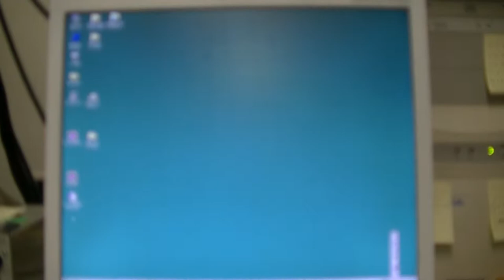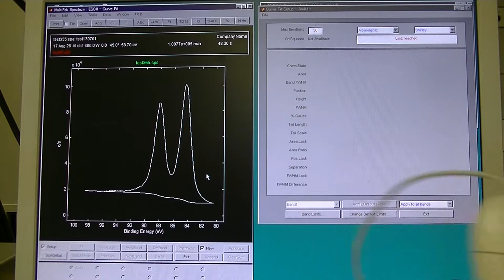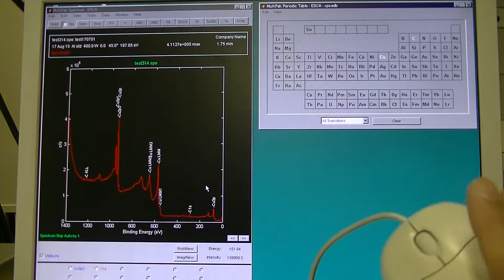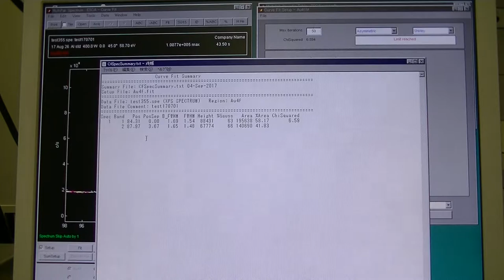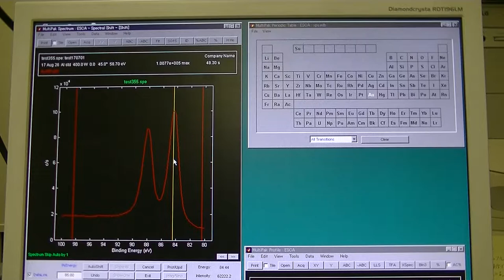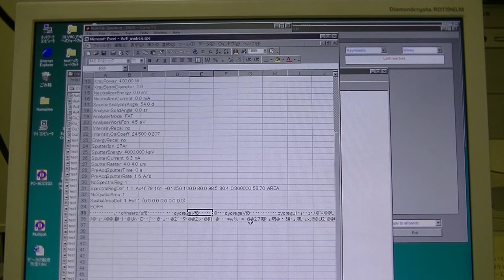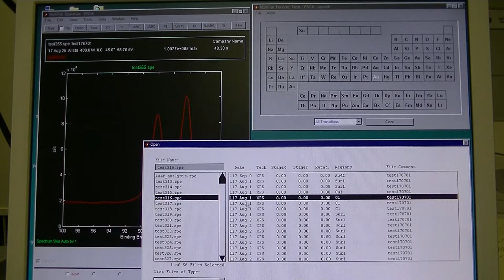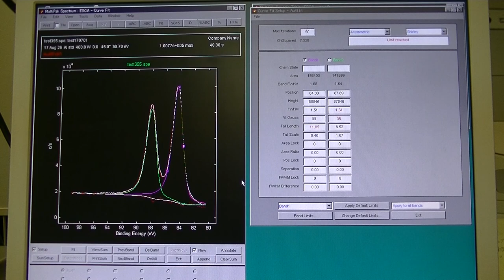PHI5600 (XPS=ESCA), analysis (Multipak)